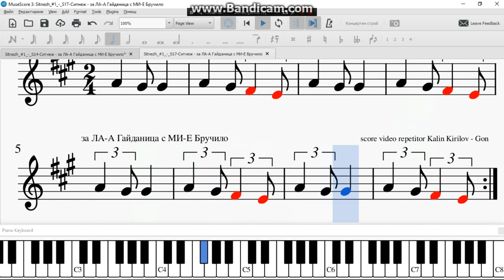Sitnezh #1 S17 Ситнеж за ЛА А Гайданица с МИ Е Бручило